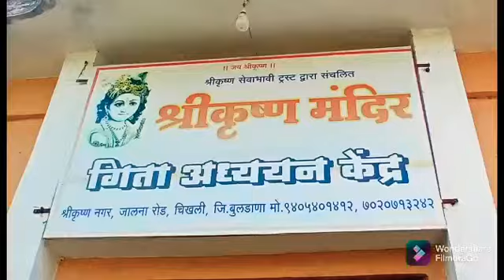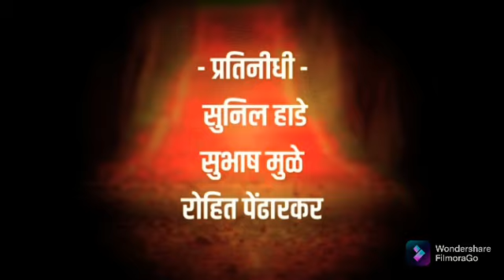मंदिर हे संस्काराचं केंद्रआहे!भारत हा आध्यात्मप्रधान देश आहे-पू.डॉ.महंत संवत्सरकरबाबा महानुभावKKLIVE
kk live chikhali के के लाईव्ह चिखली!बुलढाणा!!